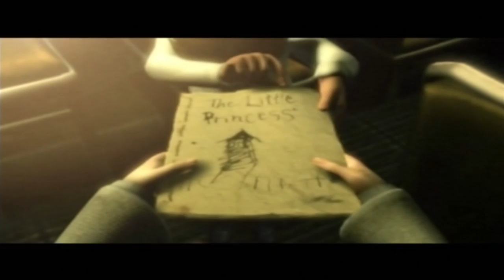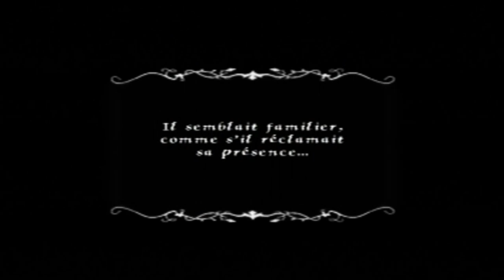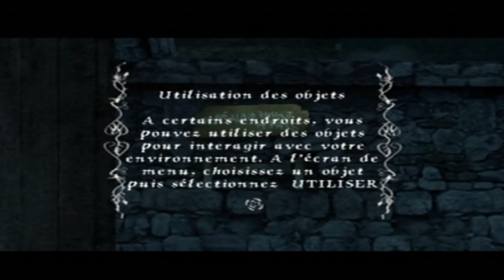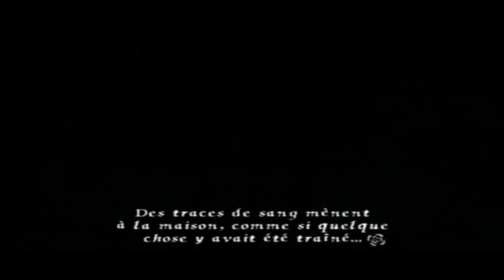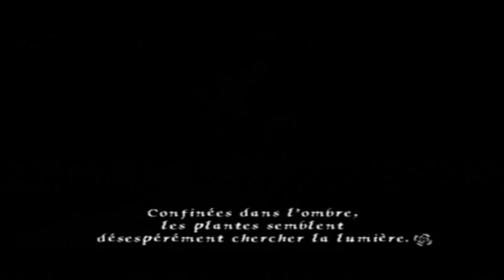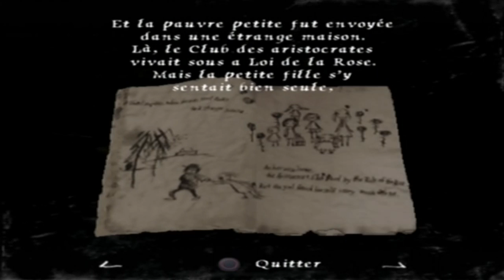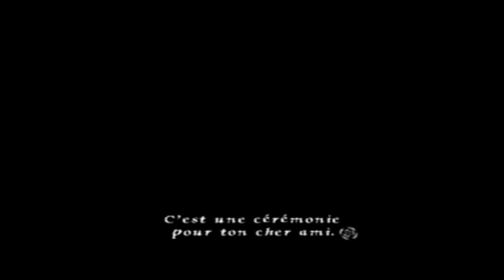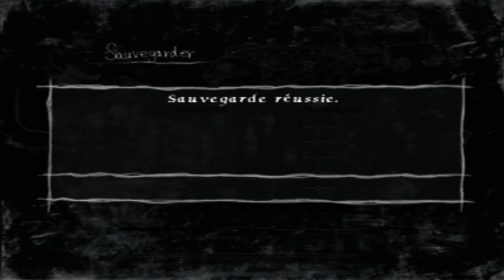Walkthrough FR l Rule Of Rose l Partie 1 : La Petite Princesse